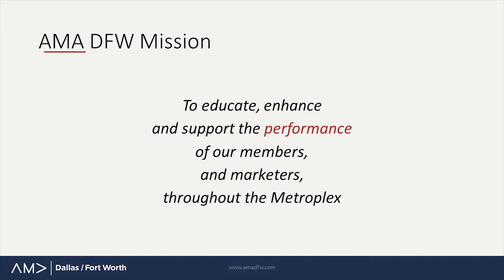DFW AMA - April 2019 - Digital Campaign Execution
What do marketing leaders struggle with more? Is it strategy or is it executing a strategy successfully? Which do you find you discuss more with senior leadership and at conferences? Do campaigns fail because their strategy is faulty or because not enough attention was paid to execution? The secret to campaign success often lies in the processes that are in place, how a project is managed and what budgeting tactics are used.

Join us for the April Executive Luncheon where we will discuss:
• What project management strategies work best for which types of campaigns?
• Implementing best practice business processes and workflows to ensure follow through and to flag problems
• Processes for working with agencies and vendors
• Tactical budgeting for digital campaigns
• How to structure and organize a team for execution success

Produced by Frisco Studios for the American Marketing Association
Frisco Studios / Stream4 is an IEBA Communications Company.